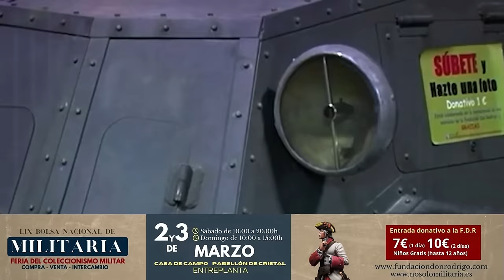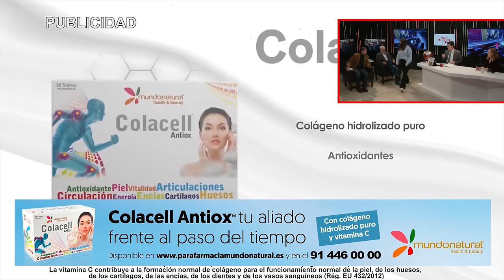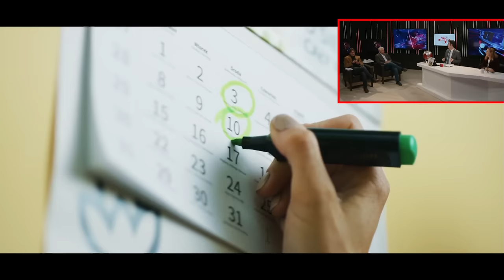🔴BRUTAL🔴Ábalos amenaza a Sánchez por movimientos de Begoña Gómez en Marruecos🔴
Distritotv tiene en exclusiva la primicia del intenso drama político entre Ábalos y Sánchez. Mire ahora para saber por qué Ábalos amenaza a Sánchez por los movimientos de Begoña Gómez en Marruecos. ¡No te pierdas esta impactante exposición sobre el funcionamiento interno de la política española!

0:42: 🔥 Ávalos y Sánchez tienen una relación cercana que involucra a sus familias y fiestas con empresarios implicados en escándalos.
4:41: 💥 Ábalos tiene información clave que le da poder frente al partido socialista y a Sánchez.
8:21: 💣 Amenaza de Ábalos a Sánchez por posibles revelaciones delicadas. Posible arreglo para mantener a Ábalos en el cargo.
12:26: 🔥 Escándalo político por presunto negocio con material sanitario durante la pandemia y responsabilidad política en el gobierno.
19:23: 🔥 Ábalos amenaza a Sánchez por revelar supuestos negocios de Begoña Gómez en Marruecos.
21:31: 🔥 Ábalos amenaza a Sánchez por revelar movimientos de Begoña Gómez en Marruecos, desencadenando una trama de venganza y corrupción.
26:02: 🔥 Ábalos amenaza a Sánchez por posibles acciones de Begoña Gómez en Marruecos, generando controversia sobre corrupción y política internacional.
30:03: 🔍 Discusión sobre corrupción sistémica en el partido socialista, responsabilidad penal vs política y antecedentes históricos.
34:49: 💥 Debate sobre corrupción en partidos políticos, enfocándose en responsabilidades penales y falta de transparencia en España.
38:33: 🔴 Denuncias de corrupción en el partido socialista, críticas a la condena selectiva y menciones a la corrupción en otros partidos.
42:32: 💪 Importancia del colágeno en la salud, la cultura española y la nutrición.